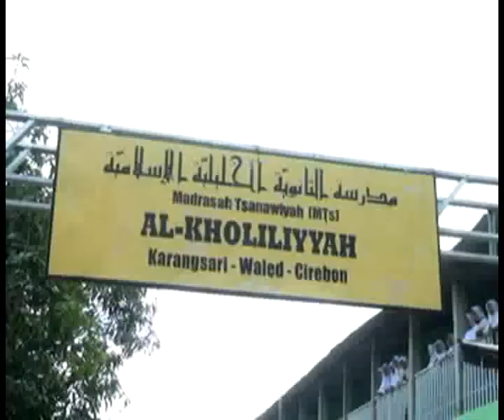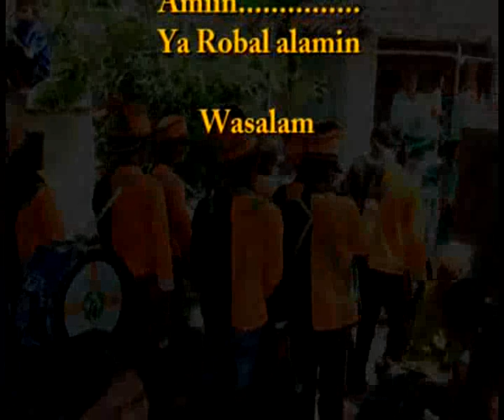Drumband GP ANSOR - Part 2 - Tizanul Umam - Live karangsari Waled cirebon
Live in karang sari waled cirebon 22 april 2017
Dokumentas khitanan M Tizanul Umam